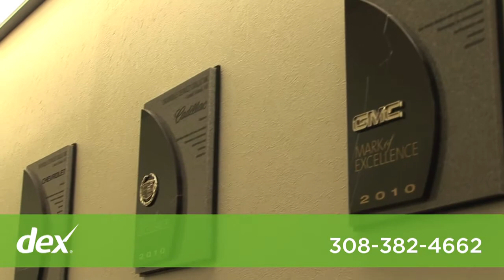BMW Of Grand Island/Dinsdale Chevrolet Cadillac